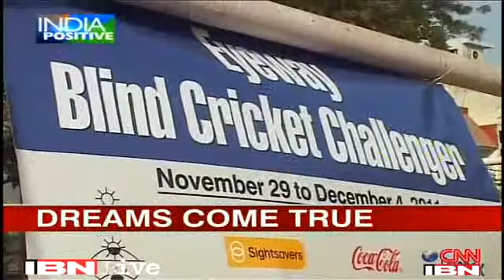Eyeway Blind Cricket Challenger on CNN-IBN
The inaugural Eyeway Blind Cricket Challenger tournament for 64 blind school students of Delhi was held from 29 November to 4 December 2011. This event was covered by CNN-IBN.